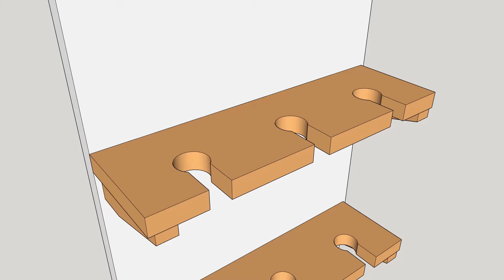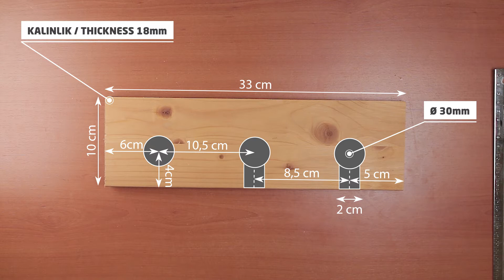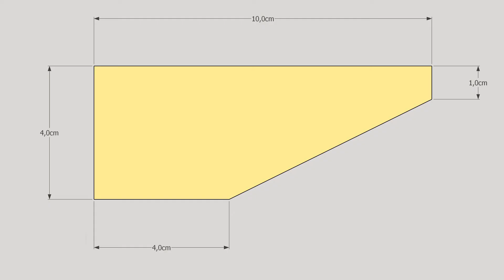Ahşap bardak askısı yapımı | How to make a wooden Stemware Rack - DIY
Çağrı'nın bitmek tükenmek bilmeyen raflarından, yeni evi için 3 adet bardak askısı yaptım:)